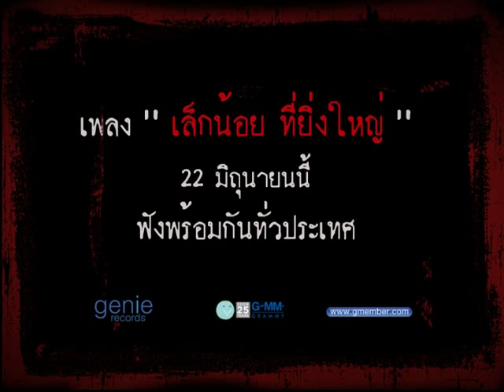SPOT พี่ป้าง - เล็กน้อย ที่ยิ่งใหญ่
เพลงเล็กน้อย ที่ยิ่งใหญ่